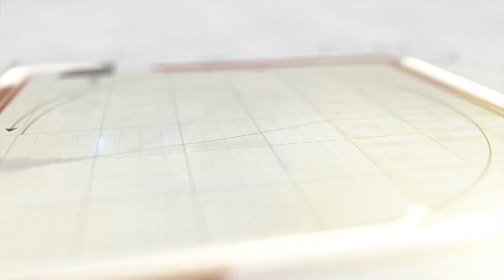ગુડ ફ્રાઇડે નિમિતે ભક્તોની ભીડ ઉમટી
સુરતમાં ગુડ ફ્રાઇડે નિમિતે નાનપુરા ખાતે કેથલિક ચર્ચમાં ભક્તોની ભીડ ઉમટી હતી.